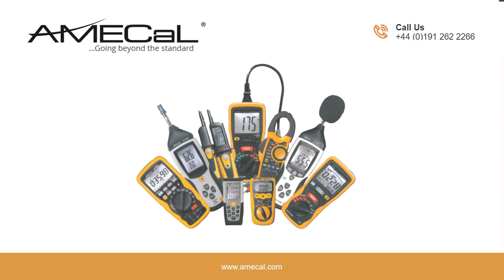RCD Tester | AMECaL ST-9054A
This Tester is fully programmed and gives an accurate digital readout of tripping time and Current. It also has a 2000ms readout for testing the latest delay action breakers.